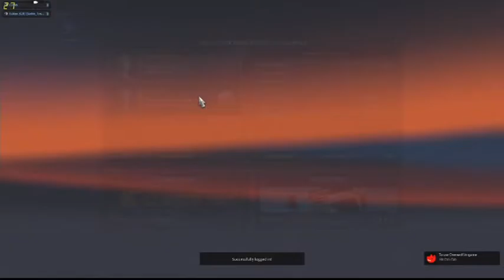ETS2:MP Full Video (non bias) Re:Fuso Derpy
This video shows the full video to Justin Hall's video (Fuso Derpy)
where he only showed us messing around and he was protecting this Russian guy by skipping and editing the video he posted on YouTube

I do admit we were messing around between us friends but we were not endangering other drivers as you can see we drive normal when ever there is oncoming traffic or other players around that we don't know

Here is a link to the edited bias video by Justin Hall

WARNING to all ETS2:MP player please be aware of this guy as he enjoys going on banning sprees and his whole YouTube channel is dedicated to banning players